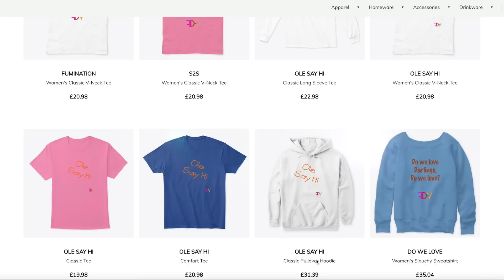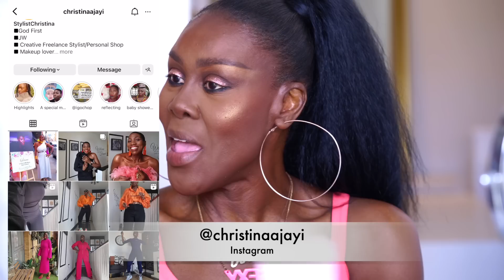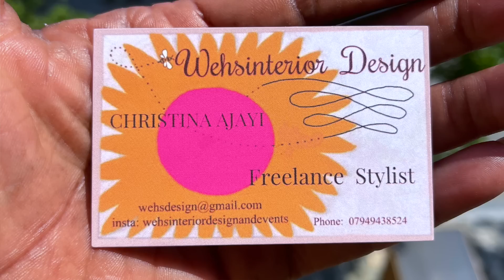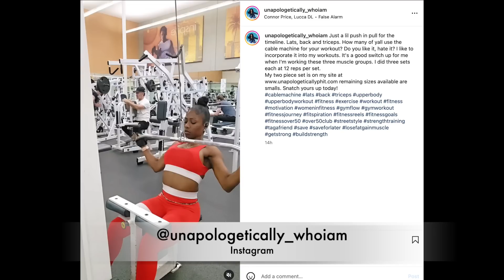PATRICK STARRR'S Brand says "One Size Fit's All, But is it DARK SKIN FRIENDLY? Hmmmmmm!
💕 Watch this episode and my reaction when my Bestie came to say hi.

Smiling & waving to you all.
F.D.V.

BUSINESS
For make-up bookings and general enquiries please email